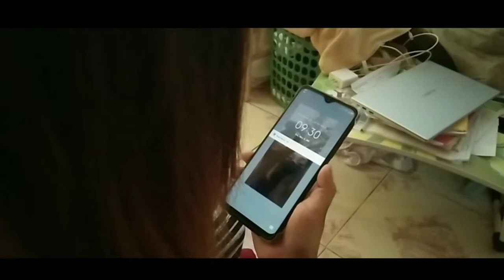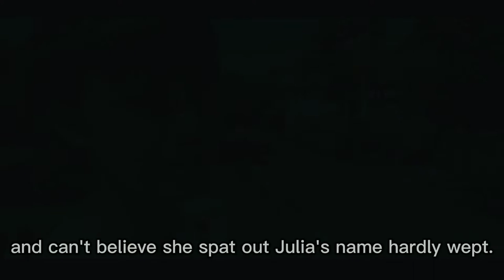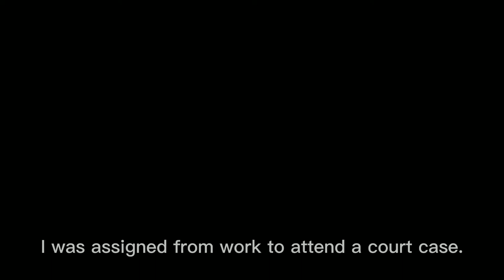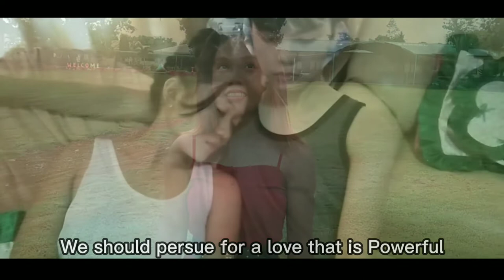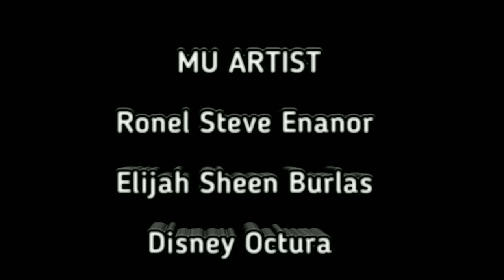Dead Stars (Paz Marquez Benitez) Short Film by Dan Kenneth Asidera.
21st Century Literature Project.